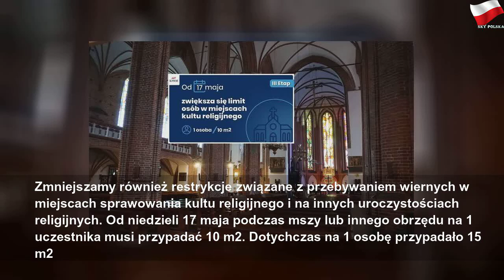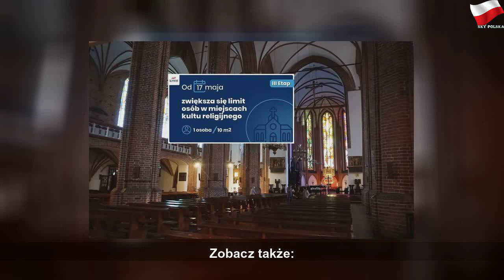Od najbliższej niedzieli więcej osób podczas Mszy świętych!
środa, 13 maja 2020
Od najbliższej niedzieli więcej osób podczas Mszy świętych! | Large Year
W kościołach będzie mogła przebywać 1 osoba na 10 m2.